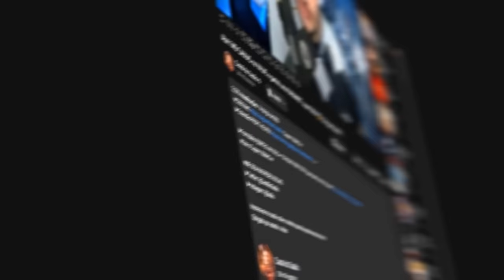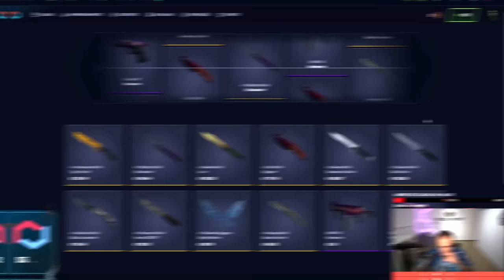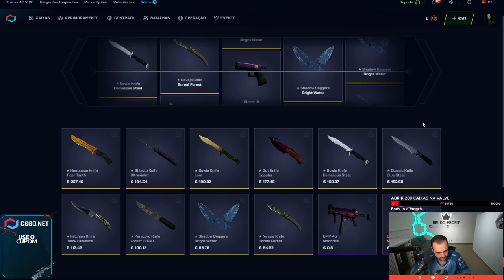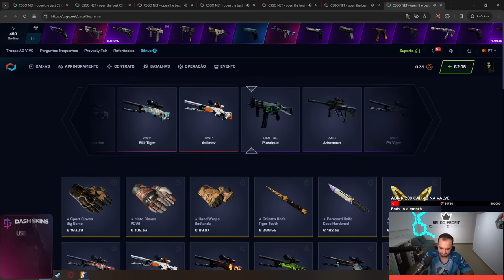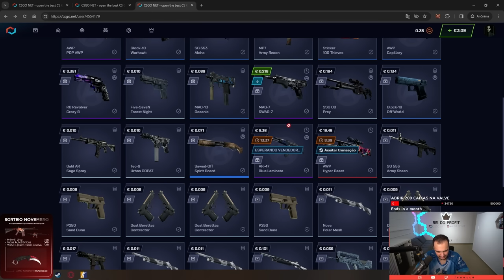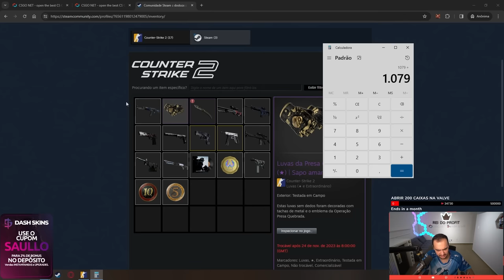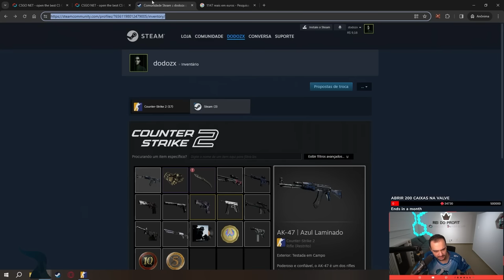REALIZEI o SONHO do INSCRITO de ter FACA e LUVAS no CS